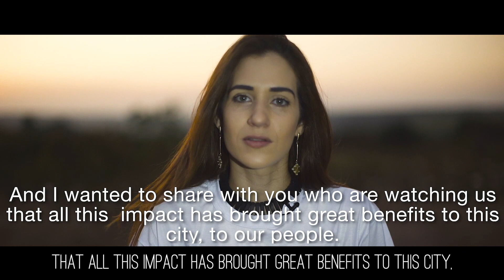Brasil Hope Tour 2018 - Part 1 -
Join Brasil Hope Tour 2019 from September 16-22, 2019